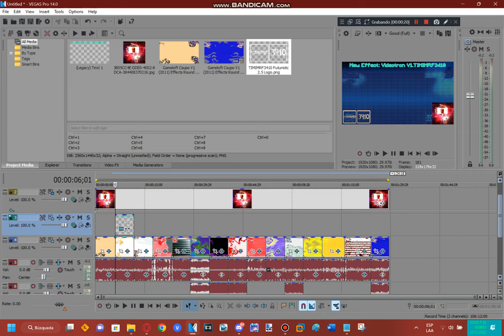Tutorial - How To Make Videotron V1.TIMIMRF3410